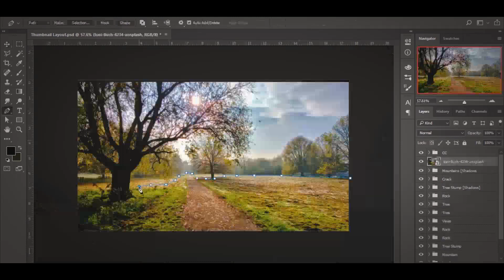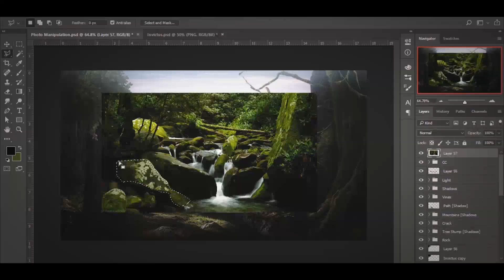The Forest - Speed art (Photoshop) | CreativeStation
CreativeStation Team